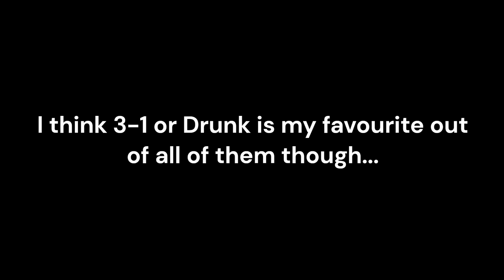"RECALL" (World 4 Theme) - Official BAHN OST (4/9)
This is the soundtrack for one of my projects / games called BAHN, A 3D top down Sokoban style puzzle game! It's now released, So go take a look with the link at the top! Join BAHN and complete all the levels, Then? Well we'll see what happens next. This is the soundtrack that plays during World 4 of BAHN.

(feel free to use this music - but do make sure to give credit to me or to link in this video in your description!)

"RECALL" (World 4 Theme)
Track Length: 91 seconds
Program: BeepBox + Edited with Microsoft Clipchamp
Author: (Me) The Redcoat